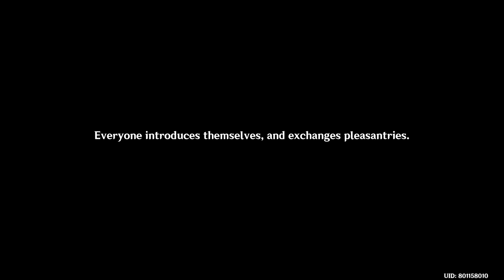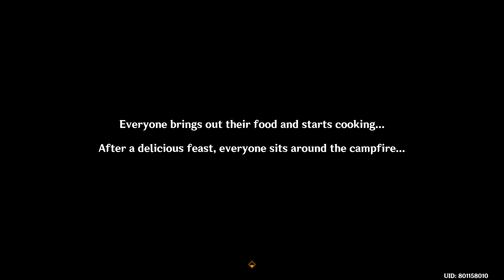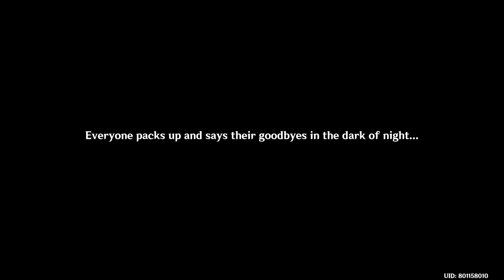Windblume Festival Part 1, A Gathering of Outlanders, Genshin Impact 3.5 Event Cutscenes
Fully voiced, Japanese dubbed, English Subs, Lumine Traveller